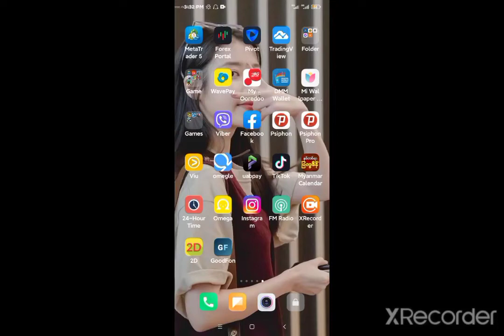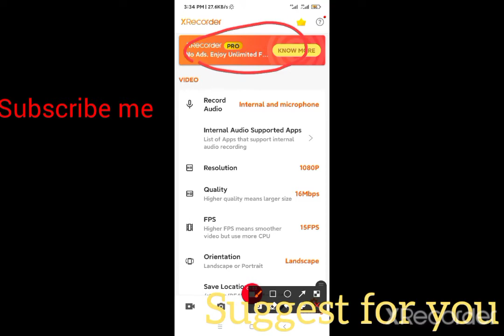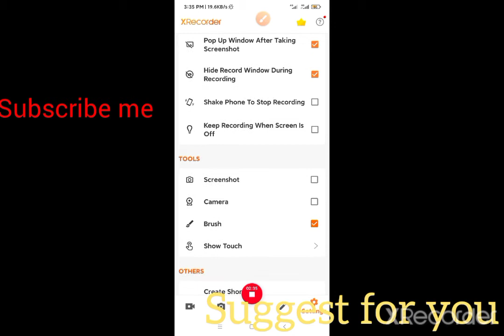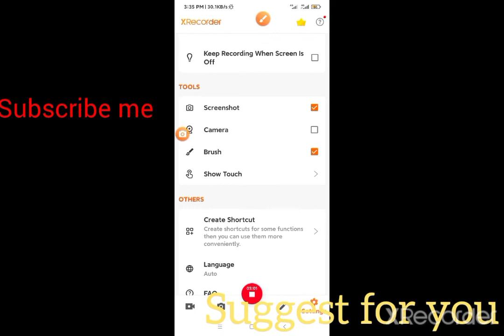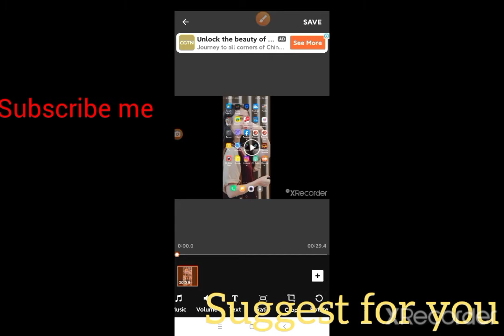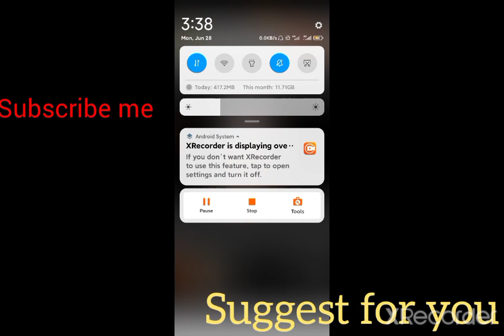ရိုးရှင်းလွယ်ကူတဲ့ ဆော့ဝဲလ်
ဖုန်းနဲ့ Video ဖန်တီးချင်တယ်ဆို...

ကိုယ့်ရဲ့ ph screen ကို Record ပဲလုပ်လုပ်. Videoတွေကိုပဲ တည်းဖြတ်ချင်ဖြတ်.
ဒီ ဆော့ဝဲလ်လေးနဲ့ဆို အရမ်းအဆင်ပြေမာပါဗျ။

ဆော့ဝဲလ် လင့်
found a super XRecorder to record screen and take screenshot, it's really awesome!!!

AungMyintmyat
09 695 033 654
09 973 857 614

Background music
Credit to..

Song: Jarico - Island Music supported by BackgroundMusicWithoutLimitations